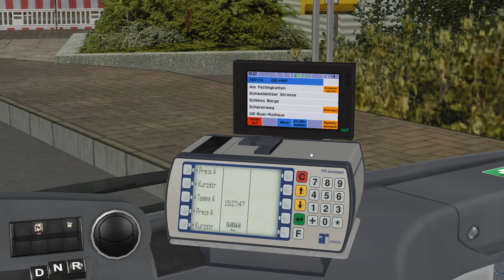Omsi 2 - Unterwegs auf der Linie 380!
Es ist wieder Zeit für den Bus: Wir sitzen im Bus der Linie 380 und versuchen einigermassen gut den Fahrplan abzufahren.